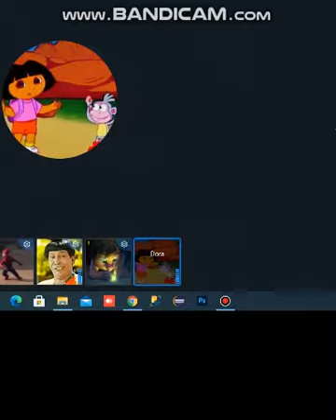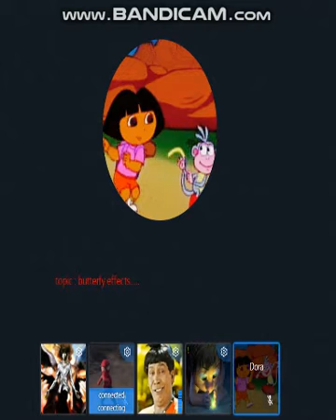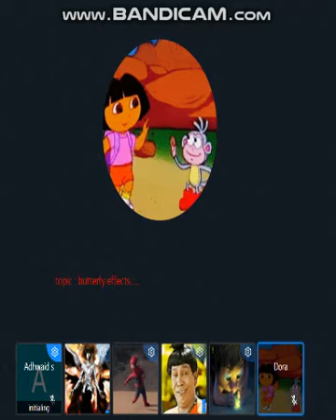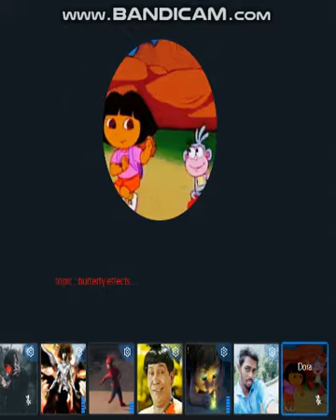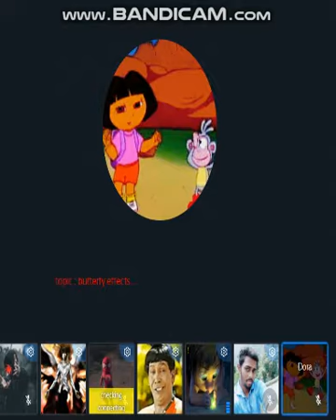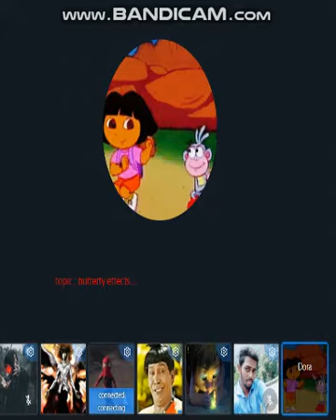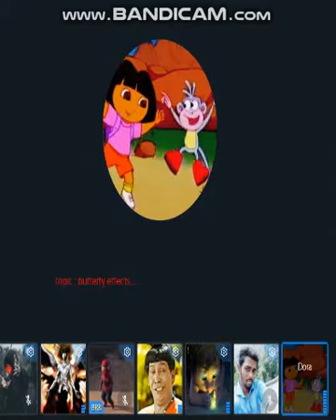butterflyeffects & subconsious mind - part 1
We are discuss about butter fly effects & subconsious mind.